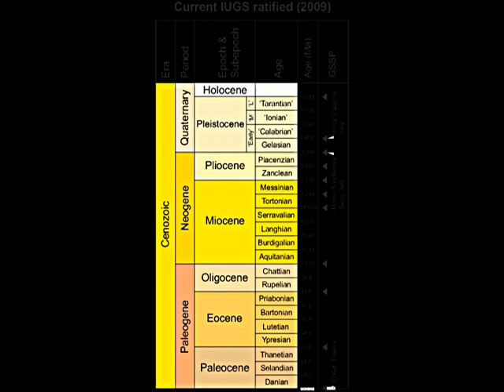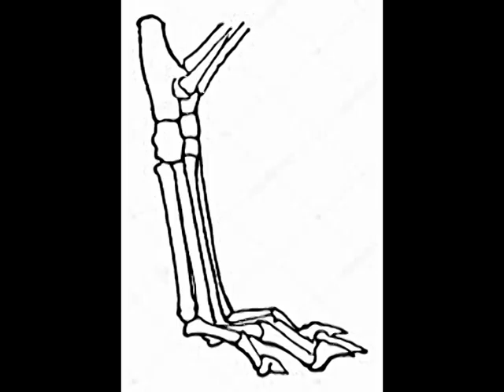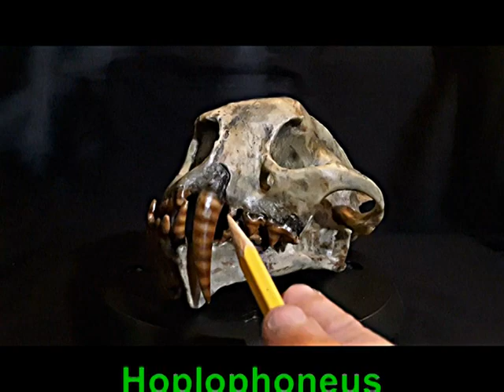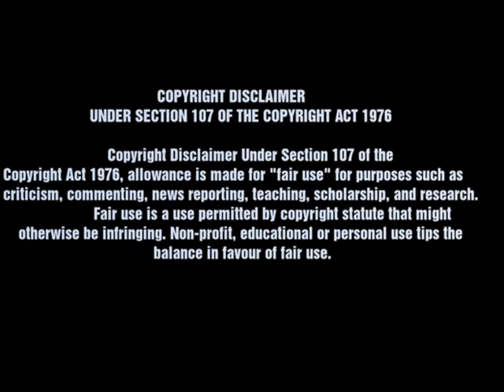APRIL /2/20 Dinictis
This is a short educational video about the extinct animal Dinictis. A video for viewers of all ages in hopes of inspiring to develop an interest in the subject of paleontology.